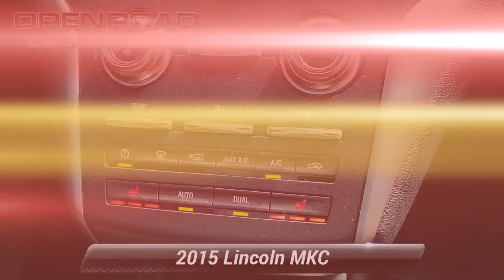Used 2015 Lincoln MKC AWD 4dr, Newton, NJ P5977A